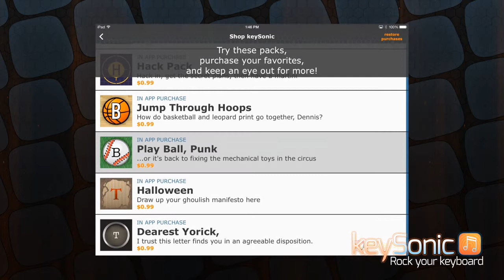keySonic Baseball Keyboard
A look at the baseball keyboard from the iPhone/iPad app keySonic